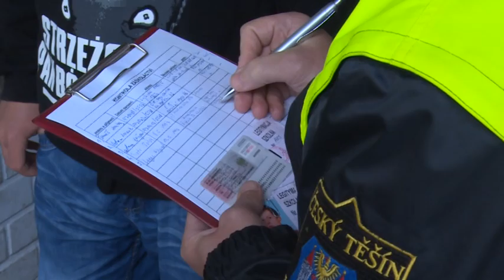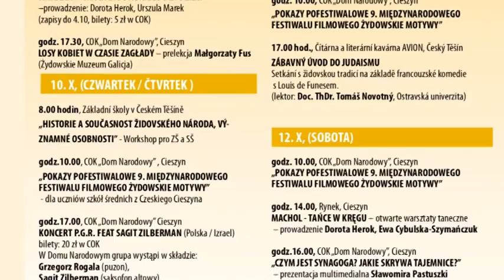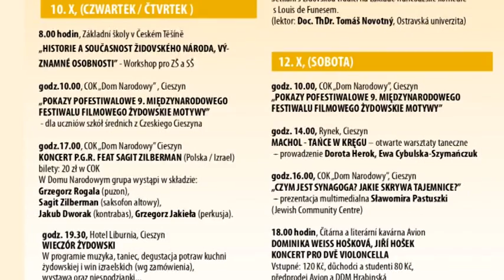Těšínské minuty - 8. 10. 2013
Policisté chytali záškoláky - Nová hra polské scény TD - Zločin a trest - Módní přehlídka svatebních a společenských šatů - 100 let SHD Český Těšín - Mosty - Pozvánka na Dny židovské kultury